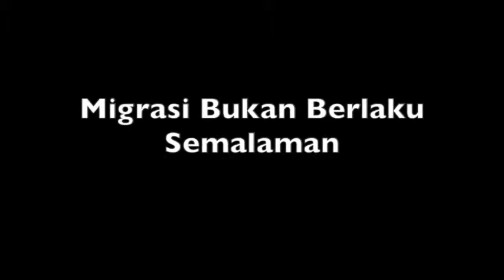Migrasi Bukan Berlaku Semalamam